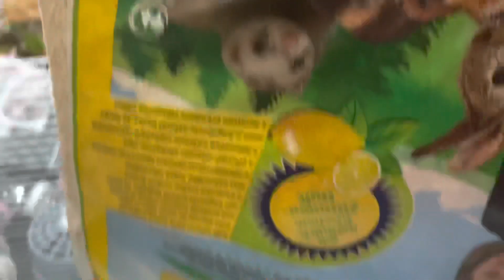Assembling A Hamster’s House | Mollycoddle